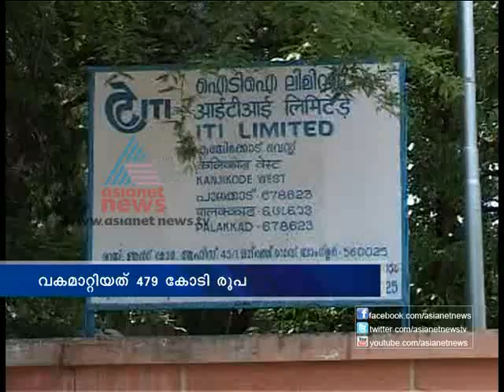Asianet News@9am 25th Jan 2013 Part 2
Top Stories:
1) Proud to be an indian
2)Kamal's 'Vishwaroopam' release today
3)Mumbai attack